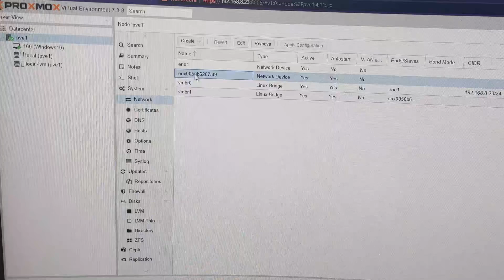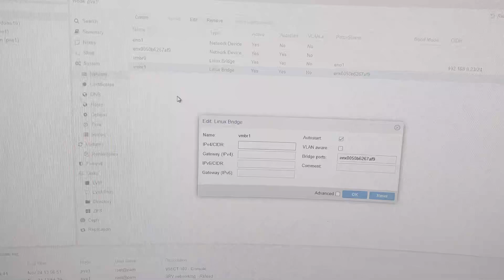Proxmox Adding Another ethernet to Your Server!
In this video, I'll show you how to add another ethernet to your Proxmox server. This will allow you to multiply your available ports and add more flexibility to your server configuration.